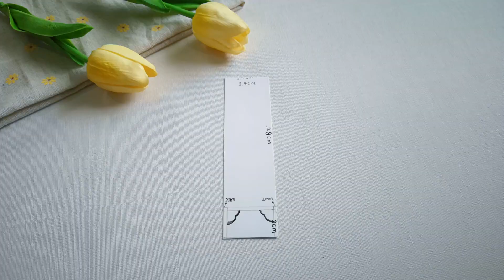【香香手工】屏风书签